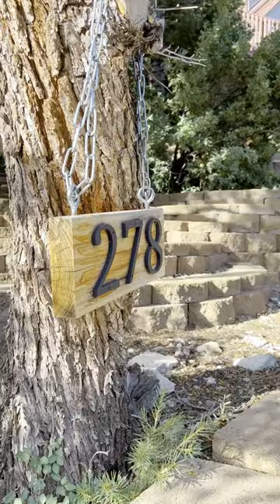This luxurious and exquisite, solid oak post and beam superstructure is a work of art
This luxurious and exquisite, solid oak post and beam superstructure is a work of art, intentionally designed to capture nature views and natural light from all directions. A perfect blend of mountain charm, upgraded finishes + remarkable craftsmanship. Stunning copper roof, Andersen windows + oak hardwood flooring. Inviting living room w/soaring cathedral ceiling + fireplace. Spacious kitchen w/island, granite counters + pantry. Dine alfresco on the deck w/breathtaking views of Mt. Charleston Peak, Cockscomb Ridge + Cathedral Rock, capturing the essence of mountain living. Grand primary suite w/view deck, loft, walk in closet + skylights, perfect for stargazing or watching sunsets. Luxurious primary bathroom showcasing a relaxing claw-foot tub. Massive sunroom w/wet bar provides an ideal space to entertain + enjoy the forest views. Ample living space w/4 bdrms + option for a 5th bdrm. Sep. den w/fireplace. With its artisan craftsmanship & premium features, this home is truly a gem. Need more acreage? Adjacent bordering lot to the West located at 286 Kris Kringle Road (APN 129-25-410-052) also available.
📍278 Kris Kringle Road | Offered at $1,550,000
Contact our family with any questions regarding your real estate needs.
Mt. Charleston Realty, Inc. License Numbers: B.0003611, S.0035726, S.0077558, S.0184807, S.0188642